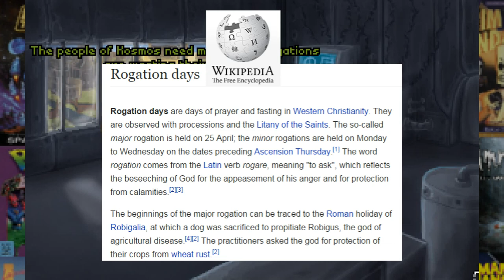Alum: Chapter 1 | It's Not What It Seems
A Christian Point and Click Adventure game gets overanalyzed chapter by chapter.

Guide Alum on his journey through the "Land of Tide". Help him discover the truth about his city, Kosmos, and the mysterious epidemic known as "The Vague". As the tale unfolds, it will keep you enthralled all the way up to its epic conclusion. Alum is an original point-and-click adventure game.